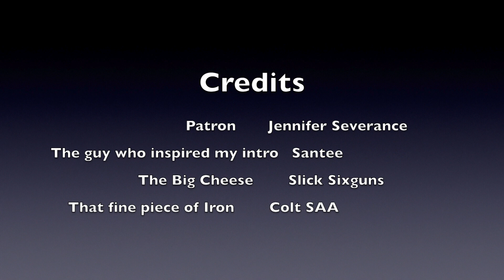Colt Single Action Army: Reassembly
Colt Single Action Army: Reassembly Video. In this video I show you have to reassemble the Colt Single Action Army.

Do you want to buy a Gunsafe or Gunsafe product? Check out the links below from Gunsafes.com

Want to Buy a Liberty Gunsafe? Check out these Liberty Gunsafes:

Liberty Gun Safe - Lincoln Series 25 - USA Made 24 Gun Safe - 90 Min @ 1200° Fire Rating

Liberty Gun Safe - Lincoln Series 40 - USA Made 35 Gun Safe - 90 Min @ 1200° Fire Rating

Liberty Gun Safe - Lincoln Series 50 - USA Made 41 Gun Safe - 90 Min @ 1200° Fire Rating

Liberty Gun Safes - Fatboy Series - USA Made 64 Gun Safe - 75 Min @1200° Fire Rating

Liberty Gun Safe - Private Series 20 - USA Made 22 Gun Safe - 30 Min @ 1200° Fire Rating

Liberty Gun Safe - National Security Magnum Series 50 - USA Made 39 Gun Safe - 2.5 Hours @ 1200° Fire Rating

Depending on what tier you select you will receive a special reward from me!

Be sure to visit the Slick Sixguns Network Website and check out what the great folks who support us have to offer: Charlies Front Porch and Gunsafes.com

Friends and Collaborators

Sixgun Logo: GeoImages